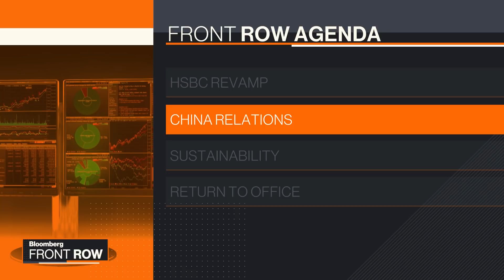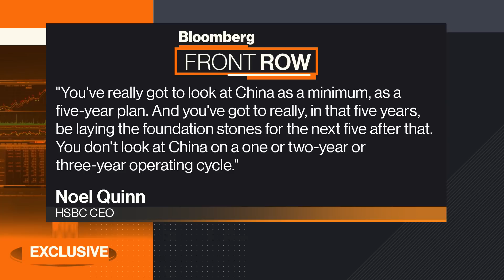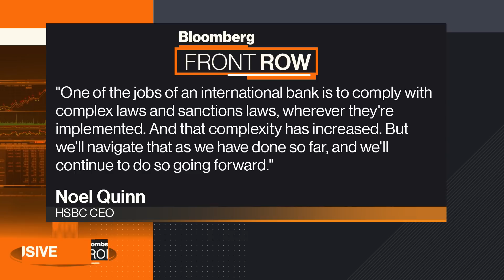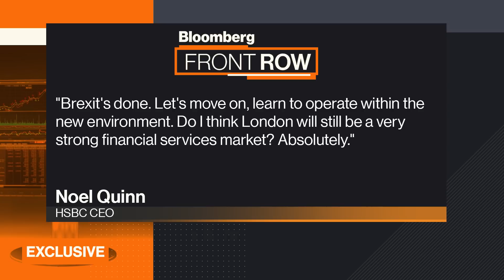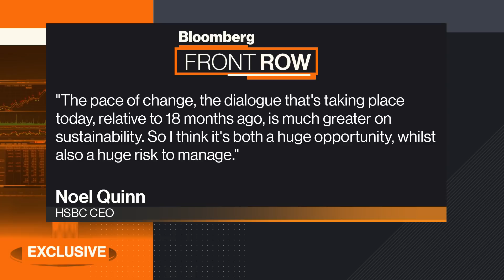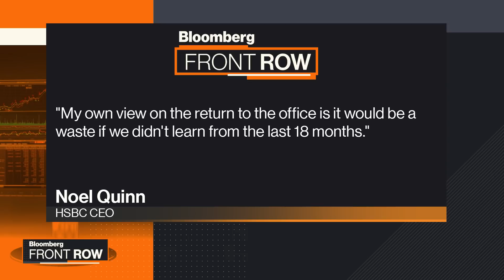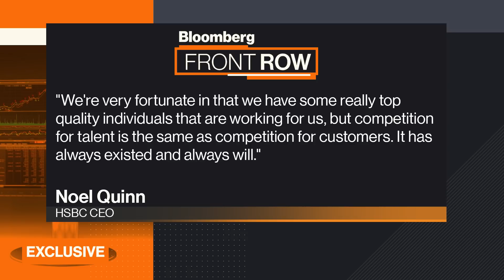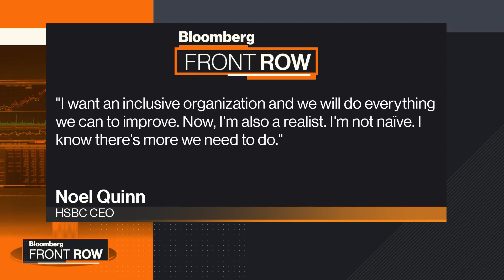HSBC CEO Sees Opportunities Beyond China's Crackdown on Profits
Sep.03 -- HSBC CEO Noel Quinn calls himself a "simple banker." But he's on a complicated mission to keep investing in China as the country cracks down on big tech and finds itself at center of the Covid-19 pandemic. In his first broadcast interview since becoming chief in March of 2020, Quinn spoke exclusively with Francine Lacqua on Bloomberg's "Front Row."